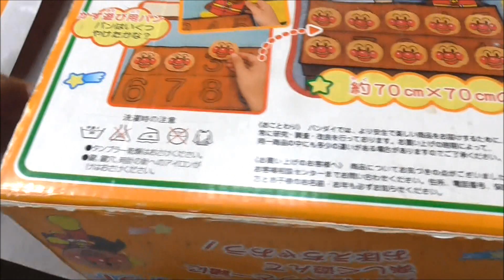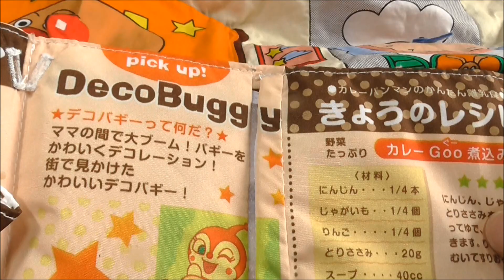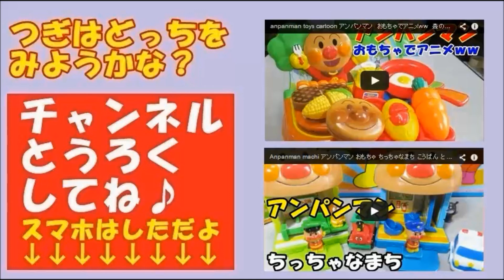anpanman uncle Jam's bakery アンパンマン おもちゃ ジャムおじさんのパン工場やわらかプレイマット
It's a anpanman toy "uncle Jam's bakery soft play mat"dayo.
アンパンマンのおもちゃ"ジャムおじさんのパン工場やわらかプレイマット  "だよ。

アンパンマン ミュージアム SLマンしょくぱんマンドキンちゃん 人気キャラクターいっぱい！